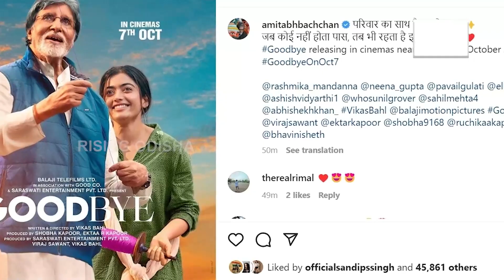Rashmika Mandanna Movie With Amitabh Bachchan 'Goodbye' First Look Out | Bollywood Upcoming Movie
Bollywood actor Amitabh Bachchan and Rashmika Mandanna upcoming movie, Goodbye first poster released today.